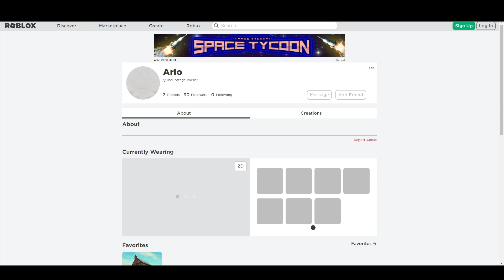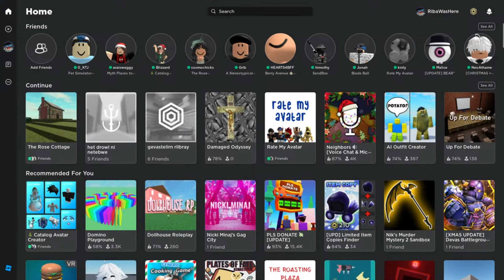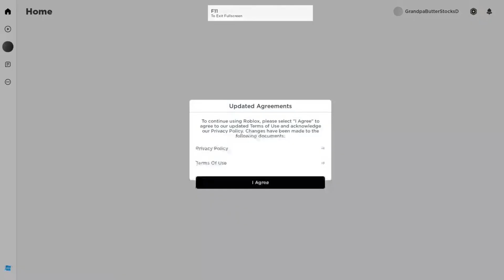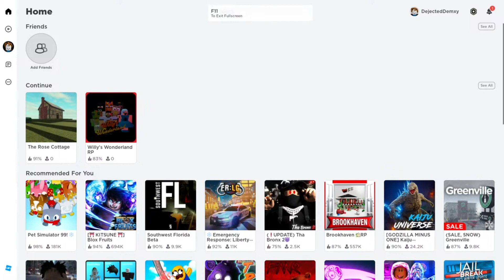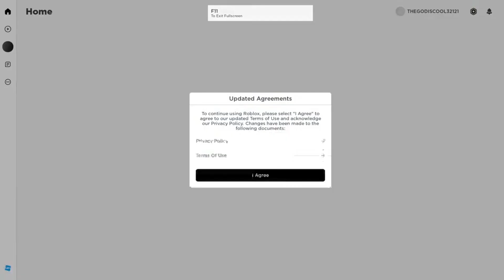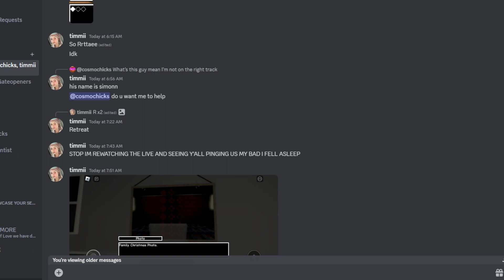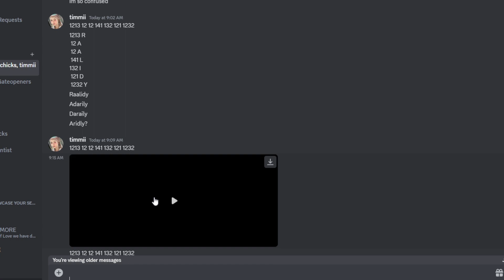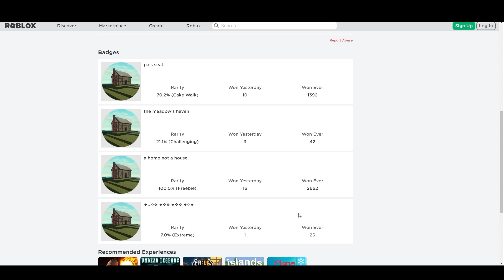TheCottageDweller Got On After 6 Months To Ban Me For Leaking Answers - The Rose Cottage FULL GUIDE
So we will be looking at TheCottageDweller a cool roblox myth go check it out
shout out to my boy timmi for helping